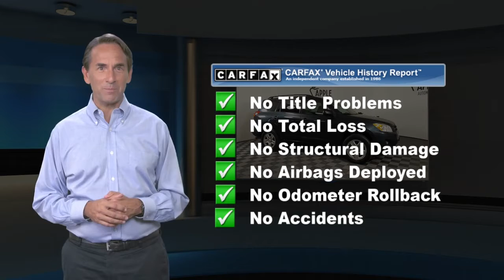Used 2011 Toyota RAV4 , York, PA C16560GG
ABS brakes, Electronic Stability Control, Illuminated entry, Low tire pressure warning, Remote keyless entry, Traction control.Odometer is 1966 miles below market average! Clean CARFAX.Black Forest Pearl 2011 Toyota RAV4 4D Sport Utility 4WDWhen you purchase an APPLE Pre-Owned at Apple Chevrolet Cadillac we give you peace of mind with a Limited Power Train Warranty for 30 days or 1,000 miles, whichever comes first.

[RLVID:5290:840cb7cf3a764dd4:ef5765e89996af52:1]